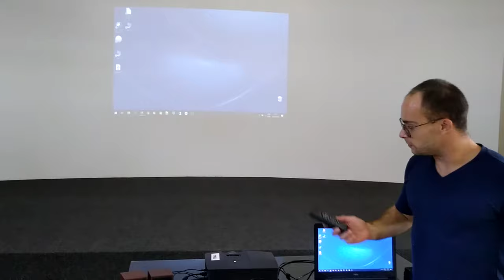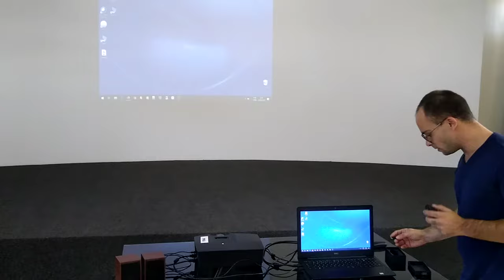Como instalar projetor de imagem? | Arthur Reis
Como instalar datashow ou projetor
Com apontador laser
Arthur Reis